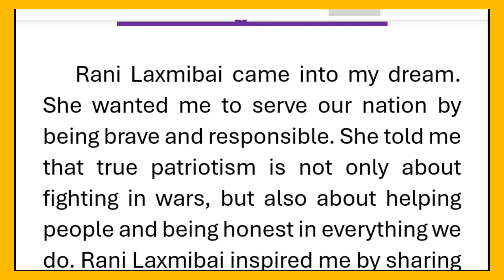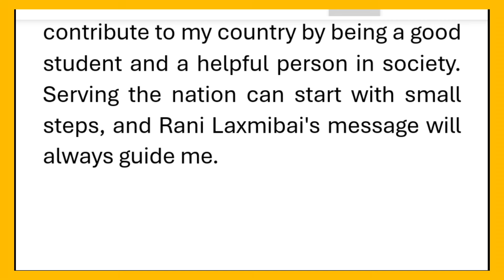Rani Laxmibai Came Into My Dream She Wanted Me to Serve our nation Essay in English 150 words